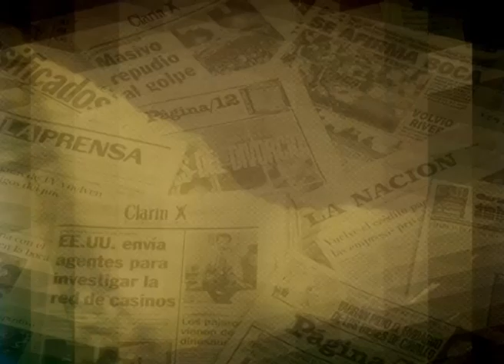Cabrera niega datos de su propio gobierno